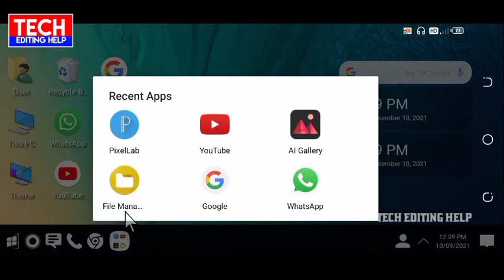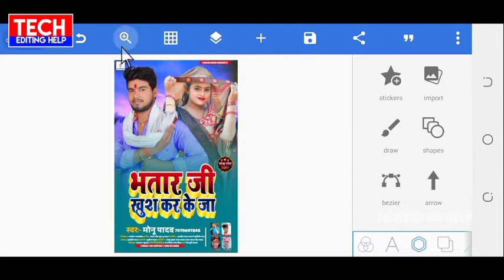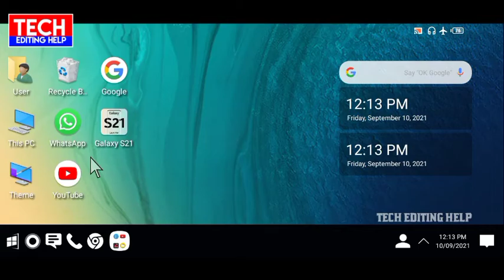भोजपुरी पोस्टर कैसे बनाएं | भोजपुरी Plp फाइल डाउनलोड | Bhojpuri Plp File Download | Tech Editing H..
About this video:- Hello Friends Aaj Main New Bhojpuri Song Ka 2 plp file Dene Wala Hu...

Aakash Babu
From:-Pataura Motihari [ India ]